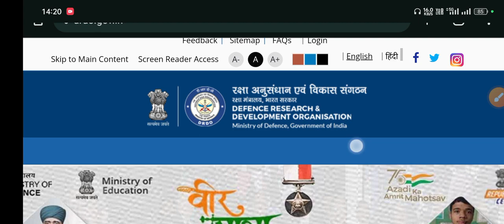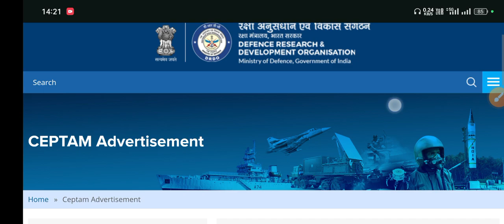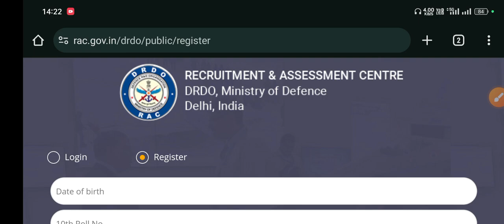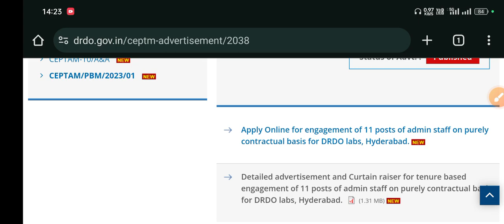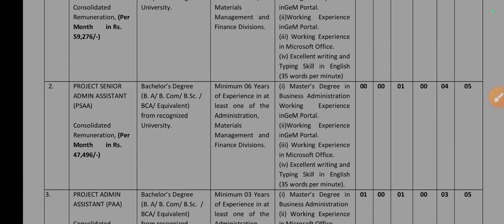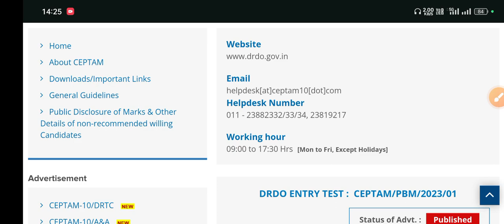DRDO Ceptam 11 Vacancy 2023 | DRDO Ceptam 11 Recruitment | Drdo Ceptam 11 New vacancy